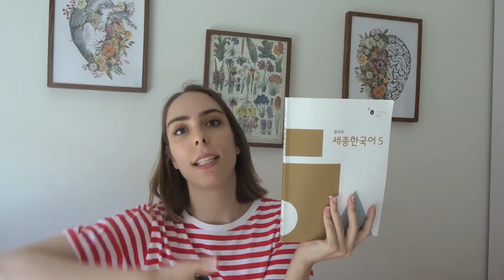Aprende coreano LECCIÓN 17 | Verbo ser "Mi nombre es..." | Ana Park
❤❤ DESPLIEGA LA CAJITA ❤❤

¿Has olvidado qué deberes te propongo para hoy? En este vídeo te propongo que me escribas lo qué te sea más difícil o la duda que tengas en referencia a la pronuncia del alfabeto, ten en cuenta que muchos sonidos no los tenemos en español y tenemos que recrearlos.

LIBROS RECOMENDADOS PARA MEJORAR Y APRENDER COREANO

VÍDEOS RELACIONADOS DONDE TE ENSEÑO Y HABLO SOBRE LA LENGUA COREANA

Gracias por verme un día más ¡Nos vemos en el próximo vídeo! ¡Os quiero!